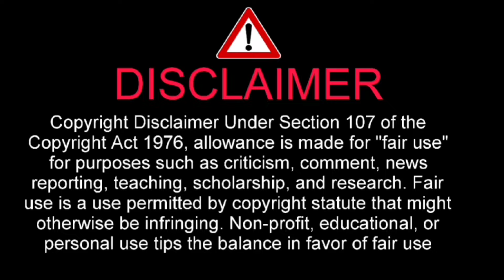Great Performance At Grammys 2024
I have told about U2 Performance At Grammys 2024

U2
U2 Grammy Awards 2024
U2 Grammys
U2 Grammy Awards
Grammy Awards 2024
Grammys
Grammy Awards
Grammys

U2 Rocks “Atomic City” in History-Making Grammys Performance From Las Vegas Sphere

U2 hit the 2024 Grammys stage Sunday night for what producers called a history-making performance.

The Irish rock group performed “Atomic City” from the Sphere in Las Vegas, marking the first-ever broadcast performance from the new venue. Introducing the band, Grammys host Trevor Noah noted it was the first time that TV cameras had been allowed inside the new venue, located at the Venetian Resort.

The band hit the stage for a lively performance that included flashing, multicolored lights and also made use of the 160,000-square-foot wraparound interior LED display at the Sphere.

After their performance, U2 frontman Bono remotely presented the Grammy for best pop vocal album to Taylor Swift for Midnights. (Swift also took the opportunity to announce her new album.)

U2 opened the Sphere in September with a record-setting performance, U2:UV Achtung Baby Live at Sphere. The Sphere, built for an estimated $2.3 billion, stands at 336 feet tall and 516 feet wide, making it the largest spherical structure in the world. It also boasts sound system with roughly 1,600 loudspeakers.

U2 last performed at the Grammys six years ago, first with Kendrick Lamar and later on a barge in New York with the Statue of Liberty seen in the background.

The group has won a total of 22 Grammys. According to the Recording Academy, U2 is the only group to win album of the year category twice, first in 1987 for The Joshua Tree and again in 2005 for How to Dismantle an Atomic Bomb.

Other performers at the 66th annual Grammy Awards on Sunday include Billy Joel, Miley Cyrus, U2, Burna Boy, Luke Combs, Billie Eilish, Dua Lipa, Olivia Rodrigo, Joni Mitchell and Travis Scott, among others.

The 2024 Grammys are airing live on CBS and  streaming on Paramount+ from Crypto.com Arena in Los Angeles, with Trevor Noah as host for the fourth consecutive year.